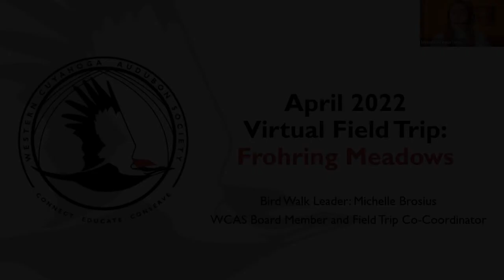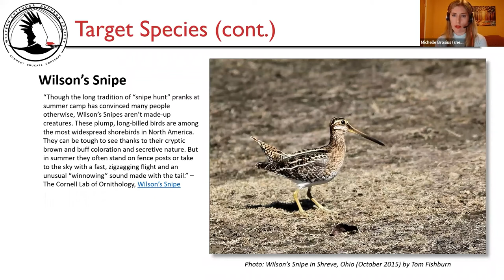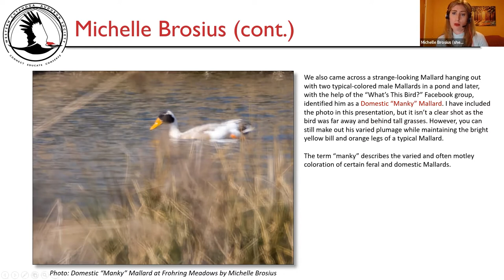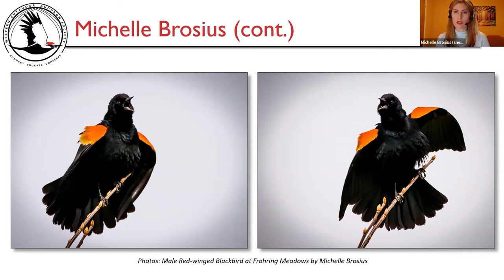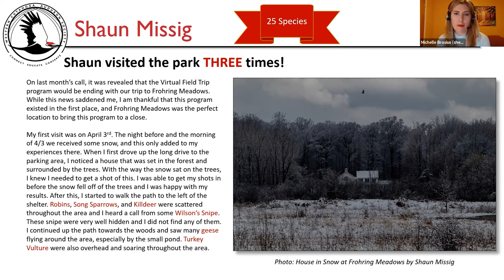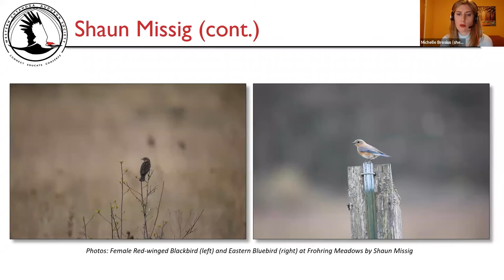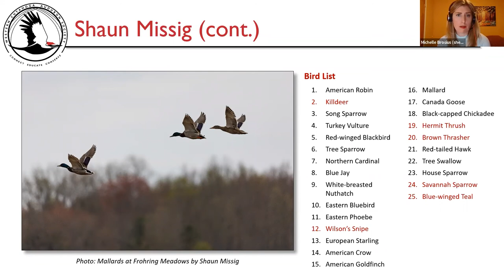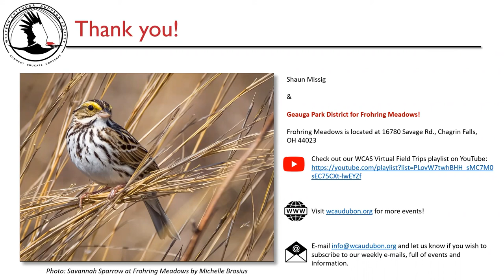WCAS Virtual Field Trip to Frohring Meadows April 2022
WCAS Virtual Field Trip to Frohring Meadows April 2022 Recording
Dates: April 1-30, 2022
Location: Frohring Meadows
Featured Bird Species: Killdeer, Wilson's Snipe, American Woodcock

The Virtual Field Trip series is an option for engaging with nature and community while adhering to social distancing guidelines necessitated by COVID-19. Participants in the program independently visit a pre-selected location throughout a given month and then report back to leader Michelle Brosius with bird lists, journaling, and photographs regarding the visit. These items are then compiled into a scrapbook that is shared during a virtual meetup the second Wednesday following the field trip month.